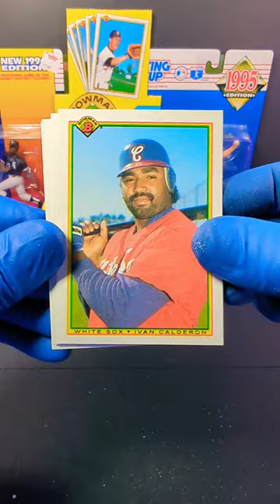1990 Bowman Baseball 🔥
Here we have an awesome pack opening of 1990 Bowman Baseball Bubble Gum Cards! I like this set better than the 1989 Bowman Cards just because of the size is back to normal! What do you think of this set and what set is your favorite to collect?